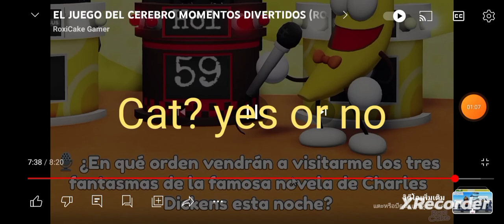Brain game shovelwares!!